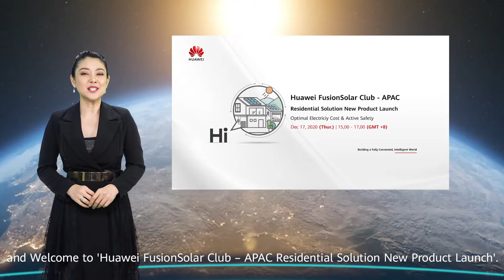#1 Welcome Speech by Bruce Li, Director of Huawei APAC Digital Power Business Dept.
Huawei FusionSolar Club – APAC Residential Solution New Product Launch